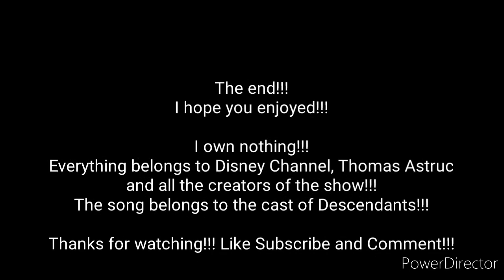Miraculous ladybug -Ways to be Wicked (from Descendants 2)